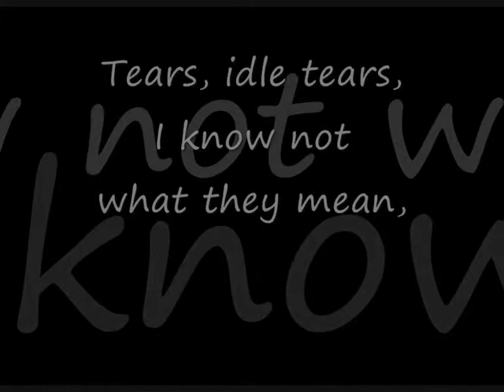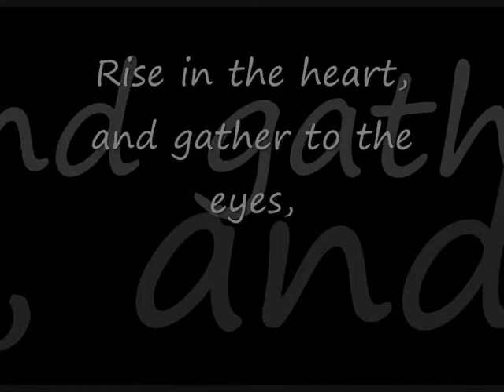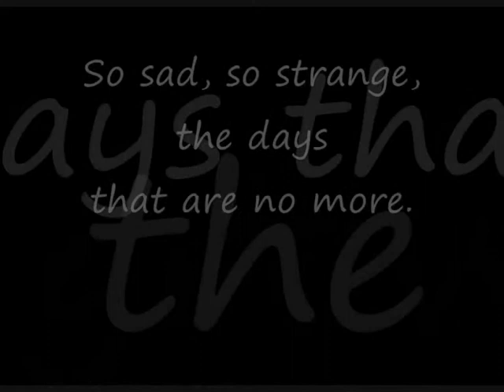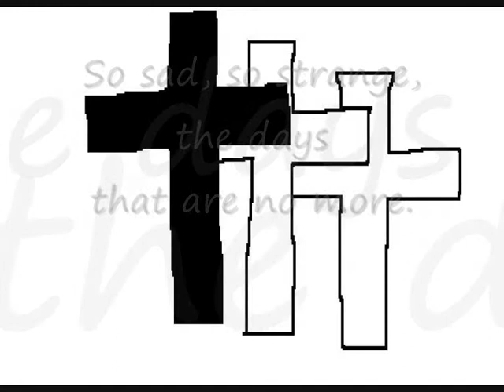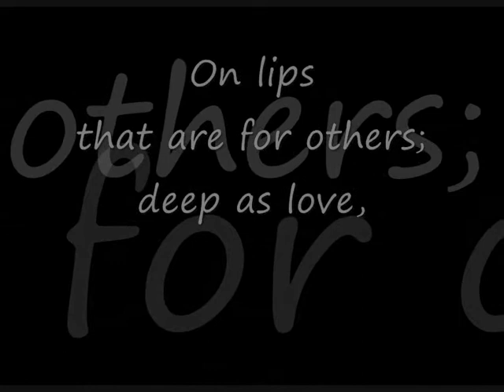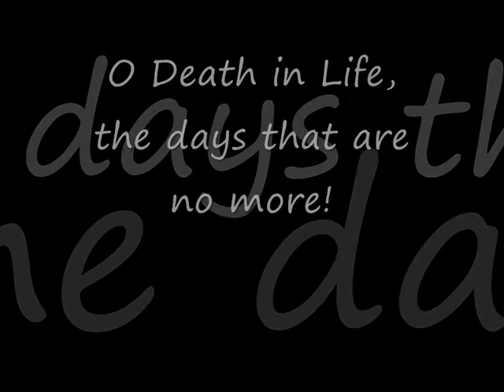Tears, Idle Tears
Lyrics by Alfred Lord Tennyson (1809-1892)
Music composed by Marion Michels (*1958) in 2006
Dedicated to all my dear late Friends
Voice: Marion Michels
Orchestral Sound: Finale 2004
Recorded in May 2010
at O.M.P. Studio in Belgium
by Colin Burton